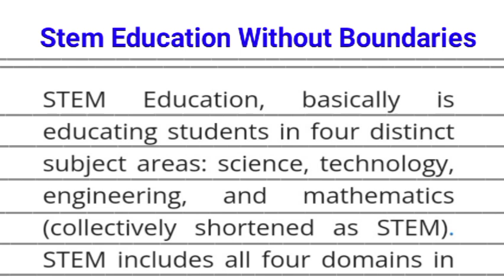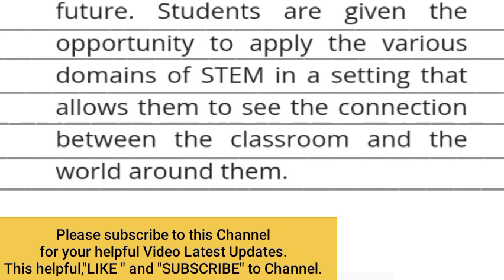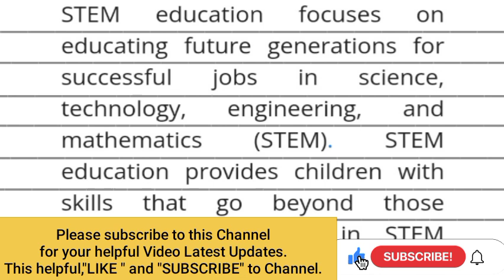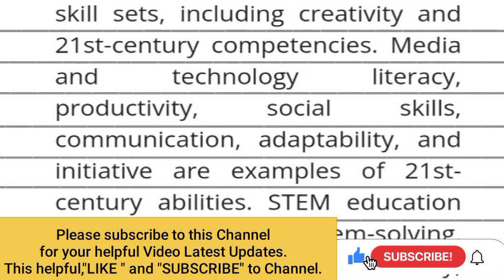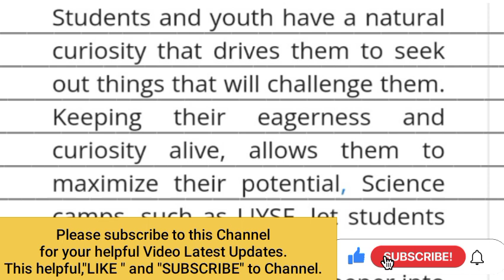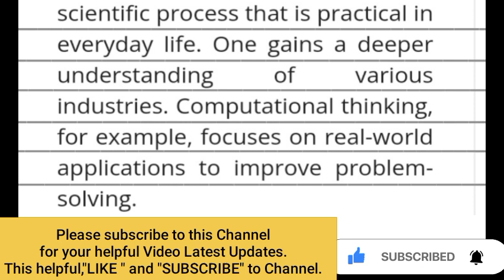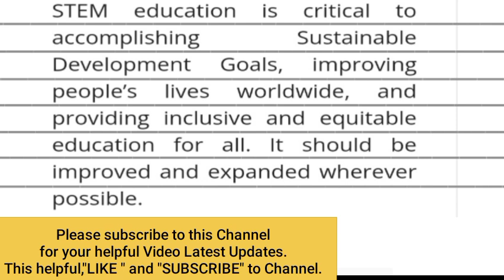Essay/Paragraph on Stem Education without boundaries